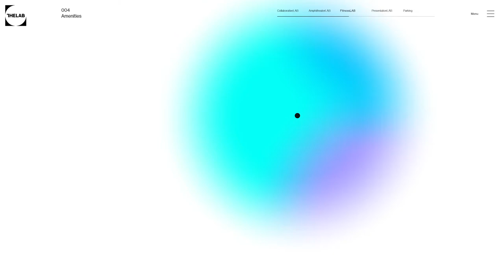TheLAB Berkeley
TheLAB Berkeley By HAUS From United States
A Bay Area-based commercial campus built for science and biotech innovation. Located just outside UC Berkeley, we tailored theLAB experience for tech innovators, and scientists alike.